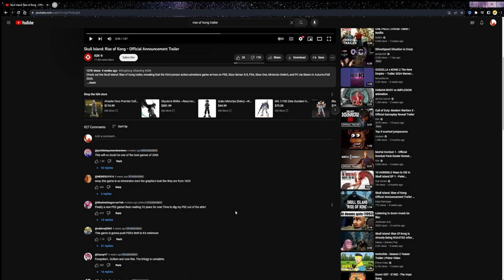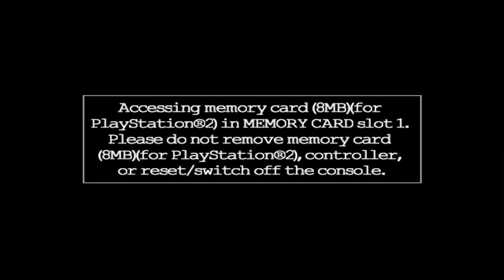The Best King Kong Game Ever: Peter Jackson King Kong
For today's video, I will be looking at the Peter Jackson King Kong Game. Well, it's more of a look back or a retrospective because there's a new King Kong game that's coming out and it does not look too good. It's even being compared to Gollum but the game hasn't come out yet so it's not quick to judge. But I will do a video on it when it is released. But I think it's time to look back on this game since I think it is one of the best King Kong games ever and it was created by Ubisoft.

More videos will come later.

Chapters:
Intro-0:00
History-0:24
Gameplay-1:28
Bonus-10:32
Conclusion-11:08